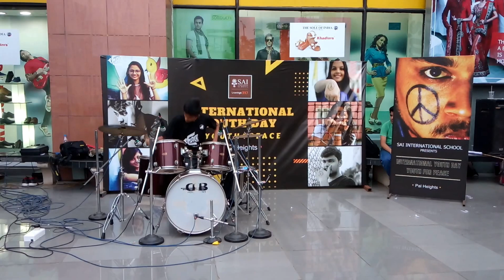International Youth Day Festival 2K17 Performance